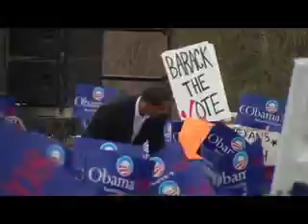Austin- Sneak Peek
A preview of the Austin, TX Rally